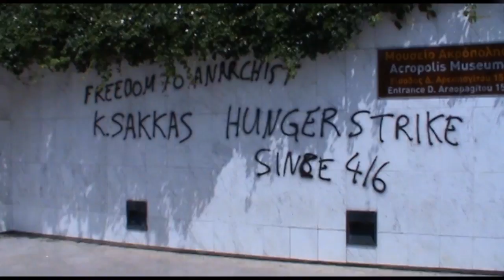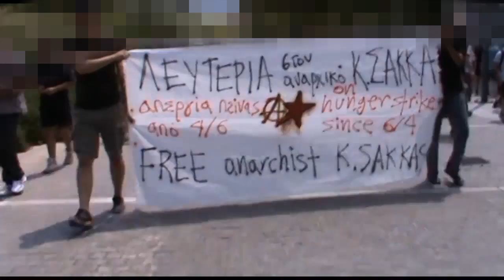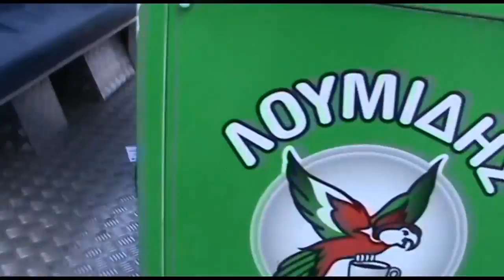Protest in solidarity with hunger striker Kostas Sakkas attacked by police